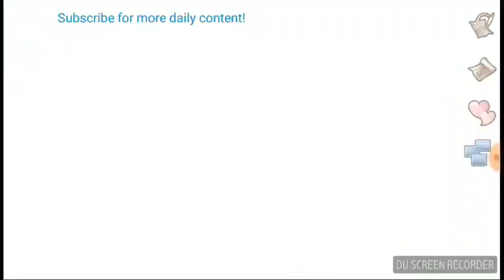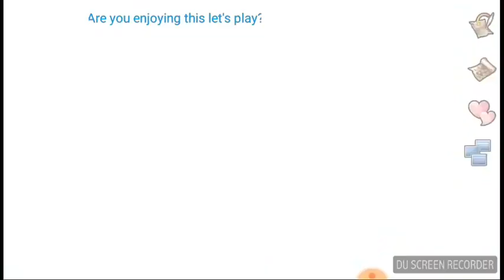Rematch - Asdivine Dios let's play episode 25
In this episode we explore the grove, obviously looting all the treasure chests along the way.
In the halfway meeting Keith (our oddly acquired enemy)